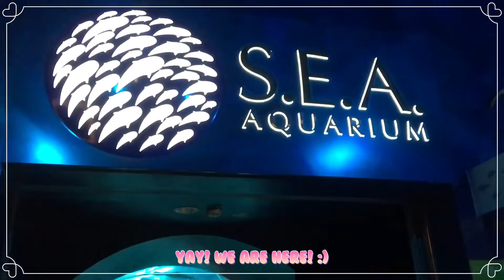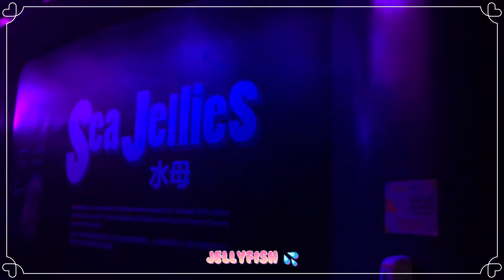Day 1 of using the Singapore Rediscovers Voucher | S.E.A. Aquarium | vlog with bgm 🎶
·˚ ༘ * day 1 of using the Singapore Rediscovers voucher ˚ ༘☆⋆｡
💎 a vlog of my day at the S.E.A. Aquarium!